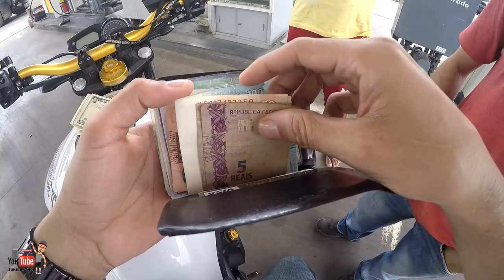TROLEI O FRENTISTA - ABASTECI E PAGUEI COM DOLAR - JUNIORRTHOR